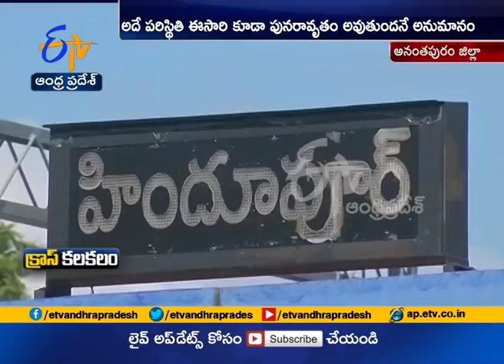Cross Voting Going to Trouble Contestants | in Anantapur District